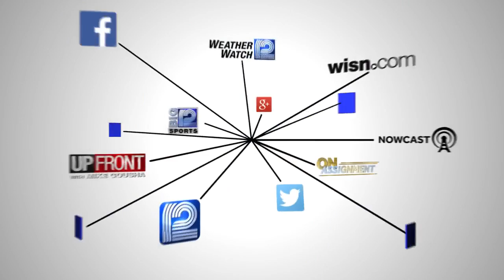More than 1,300 coronavirus cases reported Saturday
The state reported more than 1,300 new positive coronavirus cases on Saturday and 12 deaths.